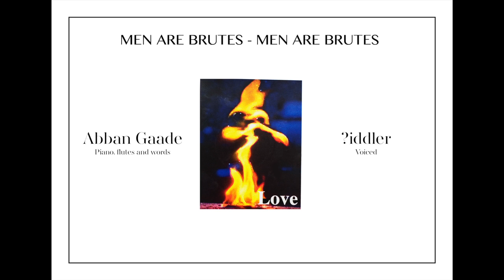Men are brutes - Men are Brutes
Men are brutes - Men are brutes track 6
Flute, piano and words by Abban Gaade voiced by ?iddler